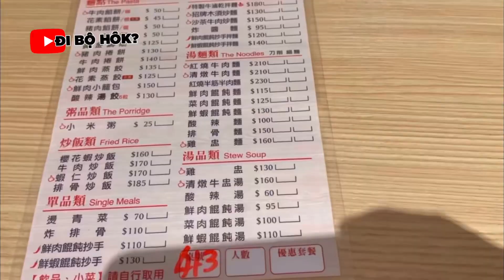DU LỊCH ĐÀI LOAN | ĐÀI LOAN Ở ĐÂU?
Thông tin về Du Lịch Đài Loan

Nếu bạn đang muốn đi Nhật, Hàn và các nước tiên tiến khác, hãy bắt đầu với Đài Loan, chi phí ngang tầm Tour Miền Bắc Việt Nam, giá thị trường từ 13,990,000VNĐ:
Chương trình theo tuyến:
Cao Hùng - Đài Trung - Đài Bắc

Trải nghiệm văn hoá, ẩm thực Đài Loan.
Nhất định phải thử Tiểu Long Bao và thả đèn trời tại Phố Cổ Thập Phần, thả điều ước của mình lên trời: “Đi Bộ Hôk được lãnh nút zàng 😢”

Cần thông tin chi tiết về thủ tục Visa Đài Loan, các bạn biết nên tìm ai rồi đấy!

Zalo Nghiên Đi Bộ: 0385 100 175